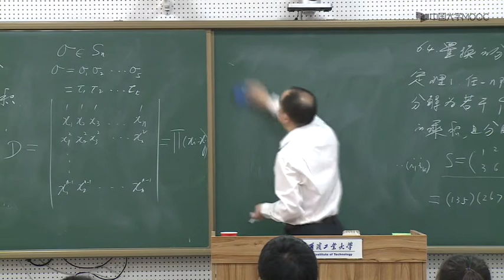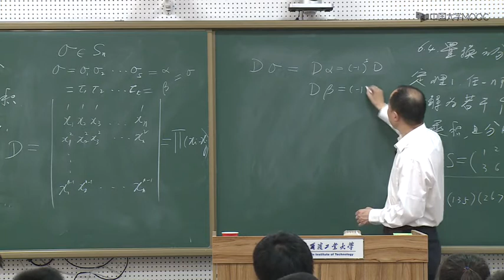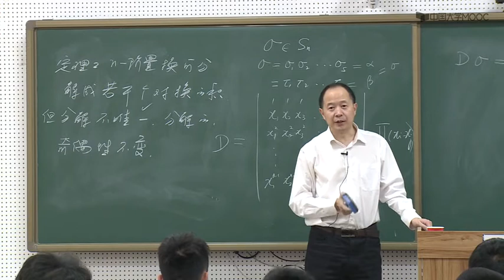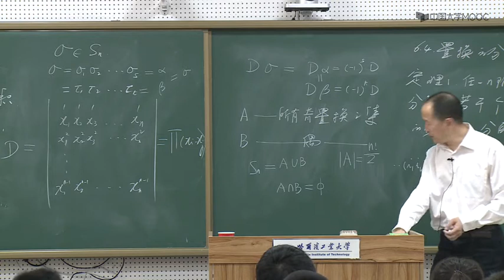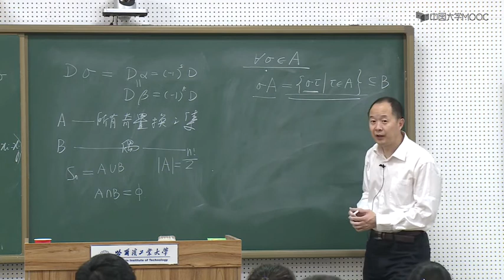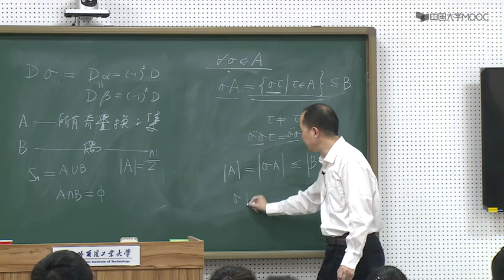6 4 置换的分解